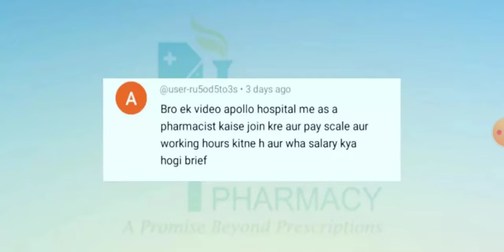Apollo Hospitals Job Details | Apollo Hospitals Pharmacist Job Details In Hindi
Apollo Hospitals Job Details | Apollo Hospital Pharmacist Job Details In Hindi

Pharmacist Interview Questions And Answers | Retail & Hospital Pharmacist | 99% इसके अलावा और कुछ नहीं पूछा जाएगा

How to get pharmacist job
How to get pharma industry job
How to attend interview
Apollo pharmacies updates
Pharmacist interview questions and answers.
How to behave with consultancies.
Tips for pharmacist interview
Pharma latest updates
Pharmacy council of India updates
Pharma news.

Note:
You will get all the latest updates related to pharma & pharma jobs.

This is not a channel this is my Family!
So If you have any queries, doubts please write in comment box and I'm all here to guide you.

Please keep your love on this channel ♥️

Pharmacy Impact